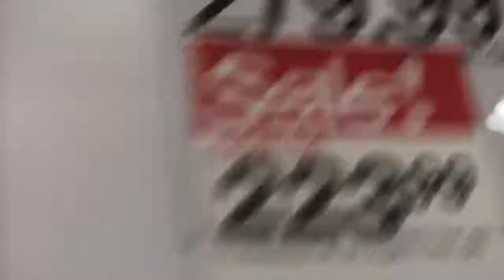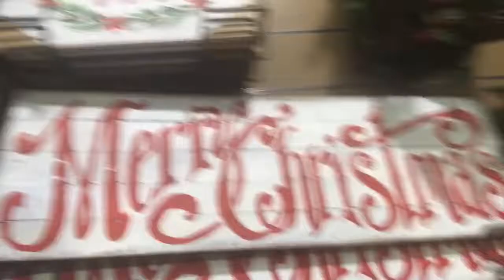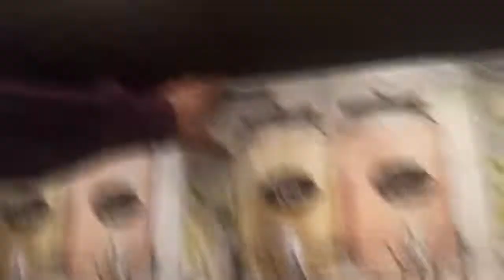Wreck the halls! | Vlog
Watch me as I go store to store ruining people's "holiday" cheer 😂 this video was meant to go up 2 days ago but I underestimated the processing time 😭

Sc: Z3braCupcak318
Twit: Zcupcak3